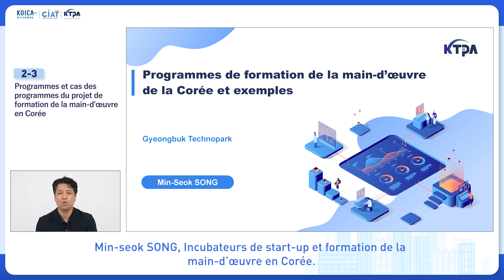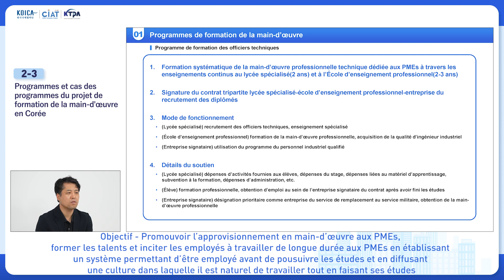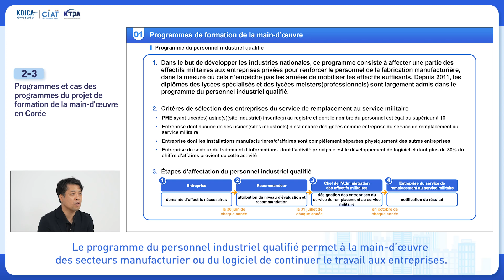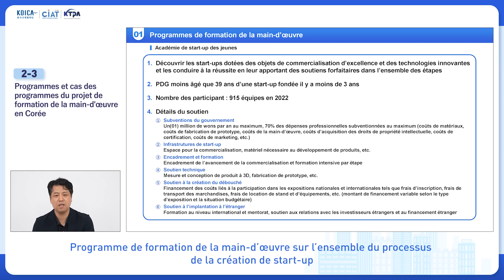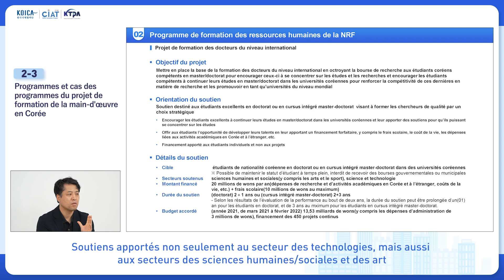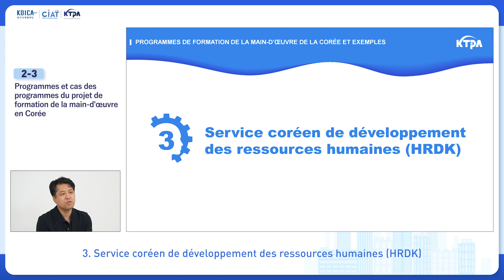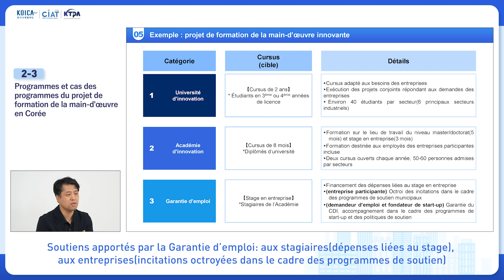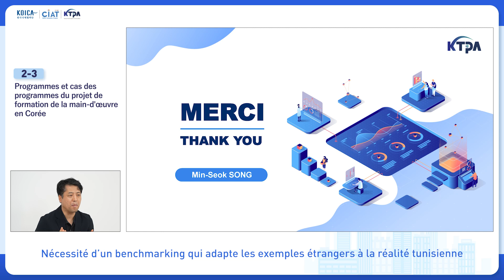(2-3) Programmes et cas des programmes du projet de formation de la main-d'œuvre en Corée